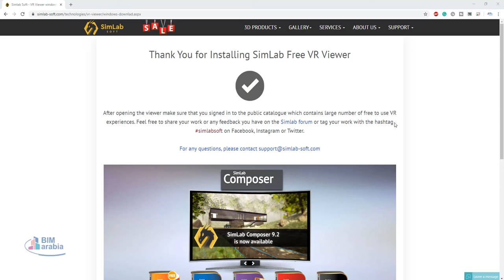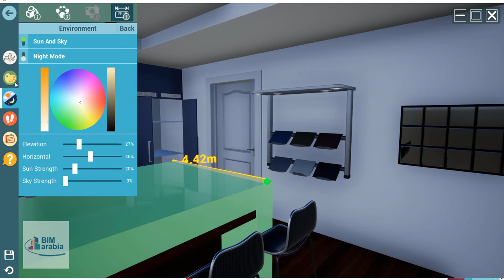Navigation tutorial for SimLab Desktop viewer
SimLab's VR Viewer is a Free stand-alone application that can view, edit and share interactive VR experiences created by SimLab Composer. With SimLab VR Viewer anybody can live the full experience.